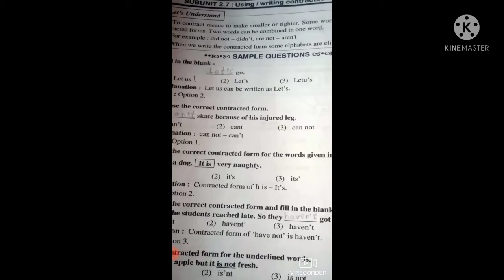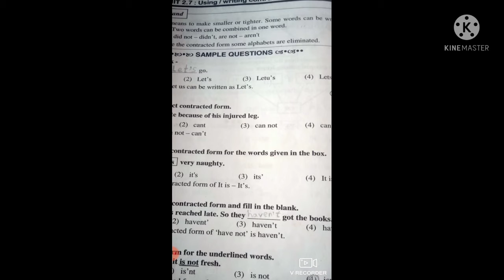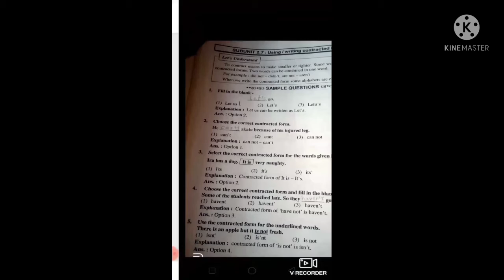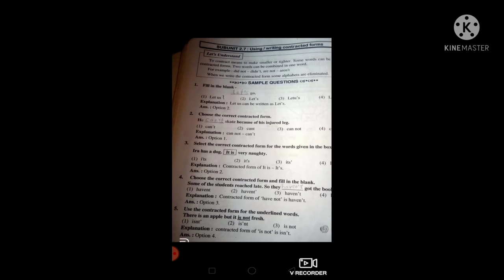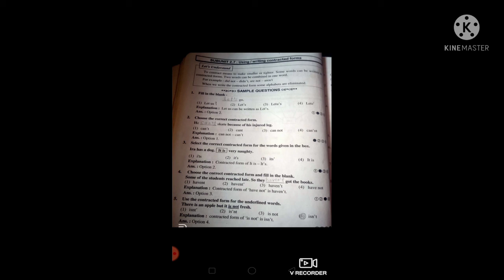Std:5 th Scholarship (Writing Contracted forms)